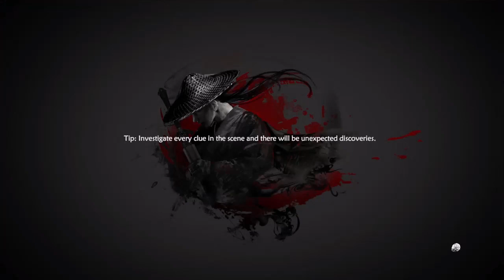Bloody Spell - CONFERINDO A BAGAÇA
PARA JOGARMOS JUNTOS:
Steam: Foxmolder9970
Xbox: Foxmolder9970
Playstation: foxmolder9970
Epic games: Foxmolder9970